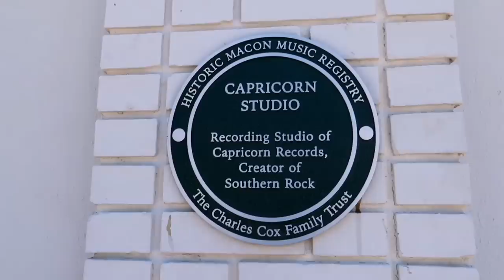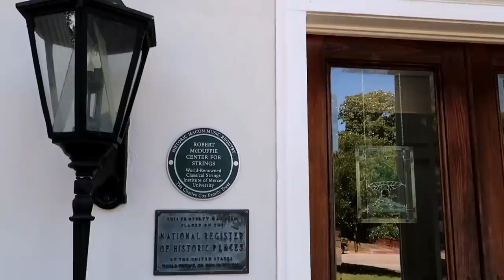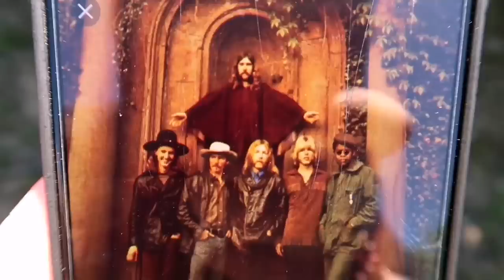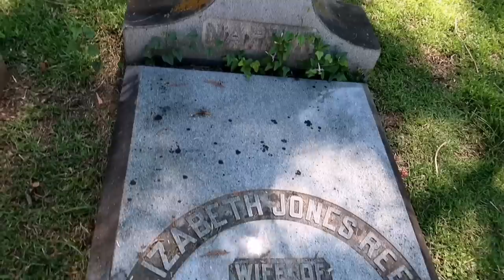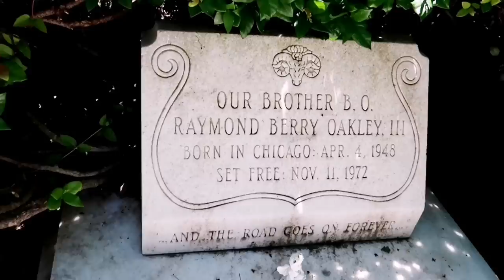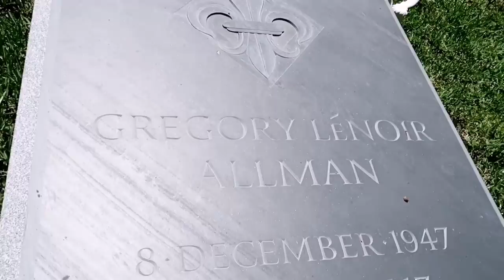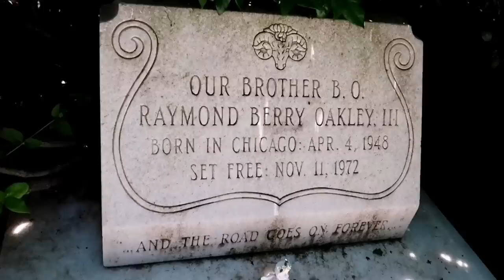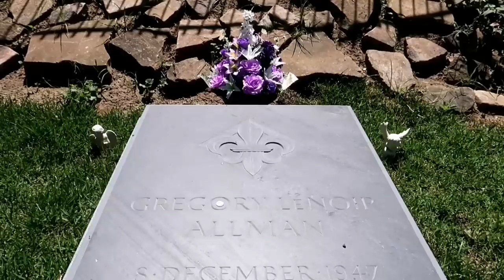ALLMAN BROTHERS BAND Graves, Death Crash Sites, & Album Cover Locations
#1057 ALLMAN BROTHERS BAND Graves, Death Crash Sites, & Album Cover Locations - MACON Travel 6/29/19